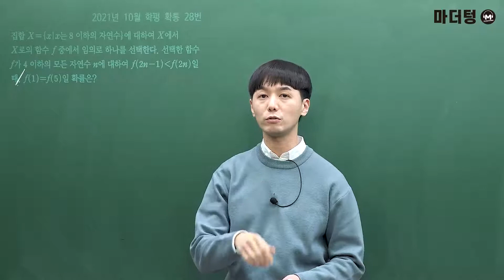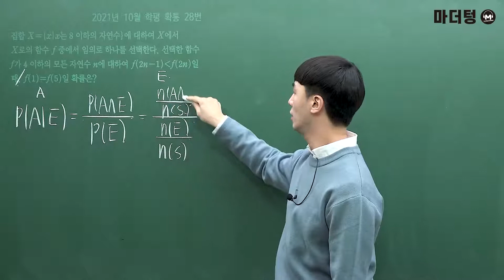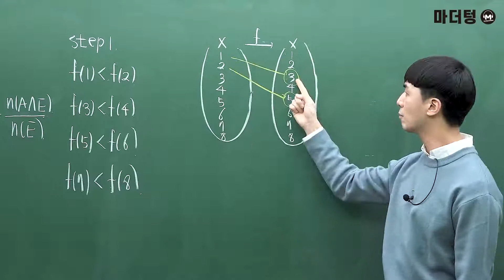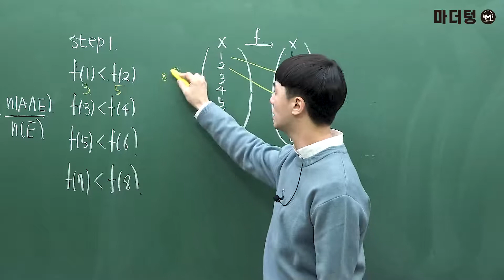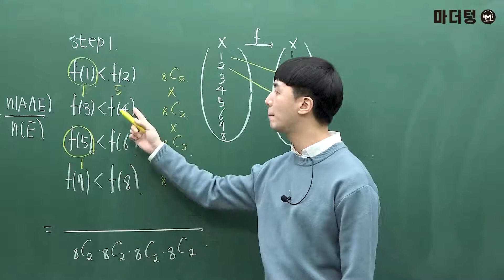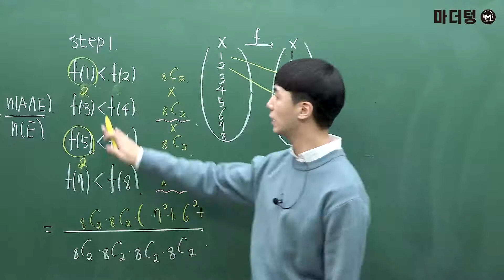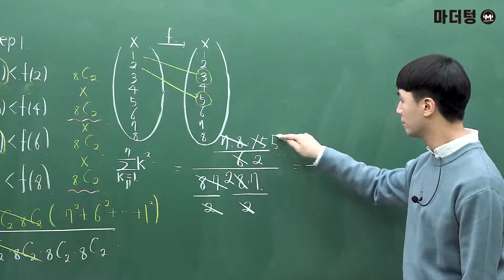[마더텅] [확률과 통계] 2021년 10월학평 28번 (해설 : 손광현 선생님)